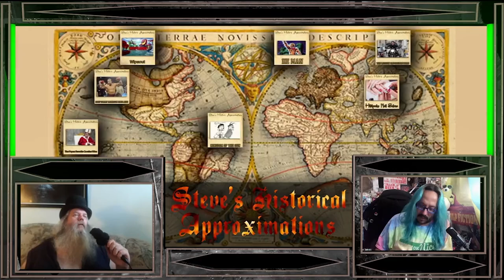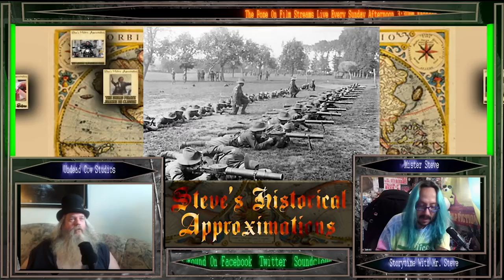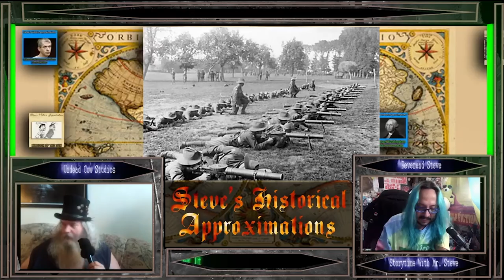Steve's Historic Approximations The 1932 Emu War